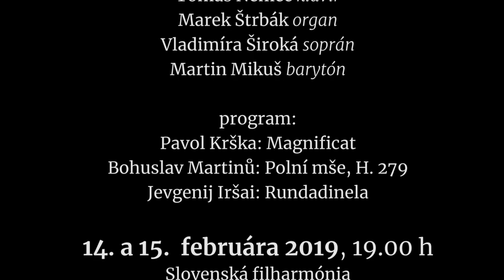Pozvánka na koncerty 8. februára 2019 a 14., 15. februára 2019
Jozef Chabroň, zbormajster Slovenského filharmonického zboru pozýva na koncert Slovenského filharmonického zboru dňa 8. februára 2019 a symfonicko-vokálne koncerty cyklu AB v dňoch 14. a 15. februára 2019, Koncertná sieň SF, 19.00

8. februára. 2019, Koncertná sieň SF, 19.00
Účinkujú:
Slovenský filharmonický zbor
Jozef Chabroň, dirigent
členovia orchestra Slovenská filharmónia
Tomáš Nemec, klavír
Marek Štrbák, organ
Vladimíra Široká, soprán
Martin Mikuš, barytón
Program:
Pavol Krška: Magnificat
Bohuslav Martinů: Polní mše, H. 279
Jevgenij Iršai: Rundadinela

14. a 15. februára 2019, Koncertná sieň SF, 19.00
Účinkujú:
Slovenská filharmónia
Slovenský filharmonický zbor
Jun Märkl, dirigent
Jozef Chabroň, zbormajster
Camille Thomas, violončelo
Program:
Camille Saint-Saëns:
Omphalin kolovrátok, symfonická báseň, op. 31
Koncert pre violončelo a orchester č. 1 a mol, op. 33
Claude Debussy: Nokturná, symfonický triptych

Pre Slovenskú filharmóniu pripravili:
Zuzana Grébertová, zvuk, produkcia
Alexander Trizuljak: kamera, réžia, postprodukcia